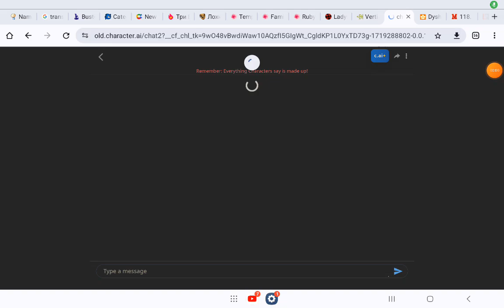Great...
Now I can't confront Limo Kwon in TV Show anymore. Who will ever fix this.